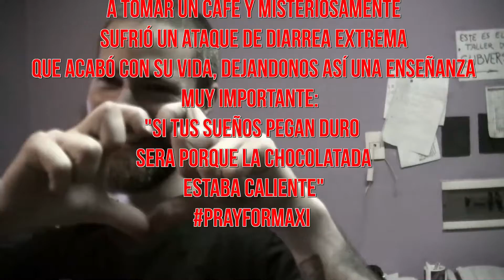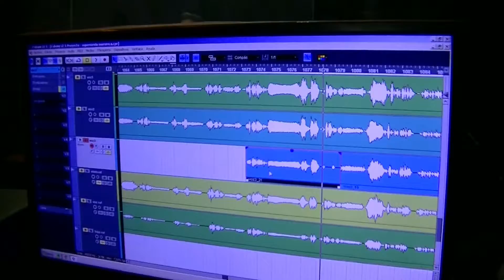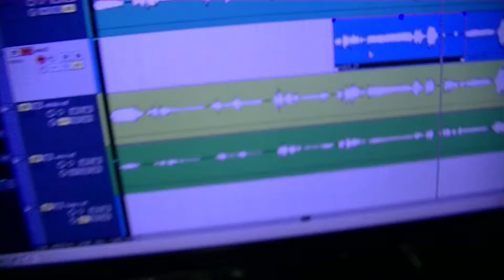GRABACIÓN DE NUESTRO DEMO! (parte 5)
LA PARTE FINAL!
solo decirles gracias por estar y pronto se vienen los temas full version!!!